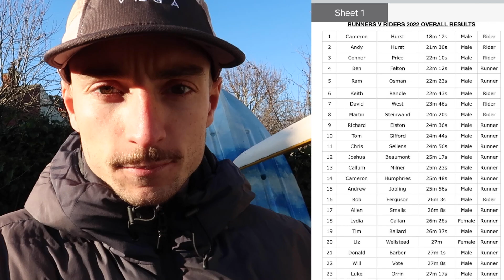I Raced A Bike Over A 6KM Mud Race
In today's video I raced the traditional Runners vs Riders on Boxing Day 2022- an event thats been held in Colchester, England since the 1930. The race sees cyclists and runners compete on a 6km Cross country course through mud, river crossings and hilly inclines.